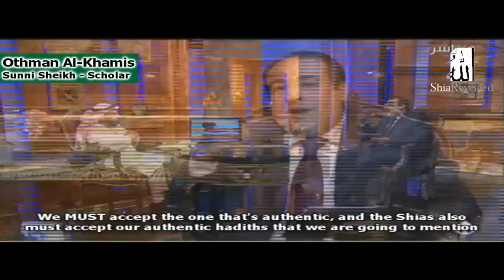[4_5] Film for Shia,The Claims About Fatima The UnBroken Rib كسر ضلع فاطمة الزهرة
[5_5] Shia Claims About Fatima The UnBroken Rib
مواقع تحاور الشيعة والرافضة وتوضح عقائدهم
Websites That Debate Shia and Shiism